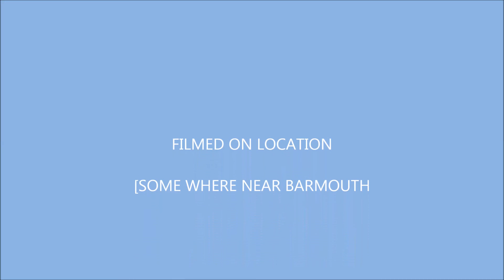2015 c90 barmouth bash